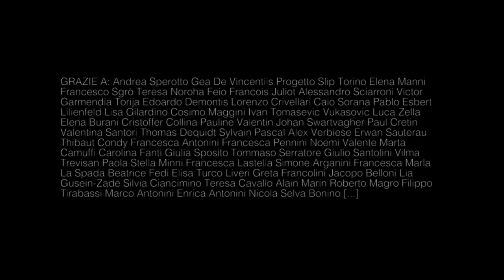Archivio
Estratti di spettacoli, residenze, esperimenti, fondi di hard disk e vhs, raccolti dal 2015 al 2018.
Tutto ciò che è stato, o che non è mai stato.

crediti video:

“CANARDS” cie Sugar
di e con: Andrea Sperotto, Pietro Selva Bonino
accompagnamento artistico: François Juliot
disegno luci: Ivan Tomasevic Vucasovic / Luca Zella
con il sostegno di: La Central del Circ, Espace Catastrophe, Cronopis, Lab 4xQuattro, Associazione Brocante, Les Chants des Serans
Video: Christoffer Collina, presso Dinamico Festival ’17

“WINTER LIVE SET”
marzo 2018, presso Progetto Slip Torino

“L’Esercito di Terracotta” all’interno di Puntata Zero
Dicembre 2017 presso Teatro Asioli di Correggio
Novembre 2018 presso Corte Ospitale di Rubiera
produzione Corpi e Visioni / Fabbrica C con il contributo di MIBAC

“UNTITLED_i will be there when you die” Alessandro sciarroni
con: Lorenzo Crivellari, Victor Garmendia Torija, Edoardo Demontis, Pietro Selva Bonino
musiche: Pablo Esbert Lilienfeld
disegno luci: Rocco Giansante
cura tecnica: Cosimo Maggini
diffusione: Lisa Gilardino
video registrato presso Centrale Fies, Drodesera XXXIII

“MONUMENT”  Collectif Protocole
di e con: Valentina Santori, Thomas Dequidt, Johan Swartvagher, Paul Cretin, Sylvain Pascal
suono: Erwan Sauterau
luci: Thibault Condy
diffusione: Simon Gaudier
video: Sileks

“Variazioni posturali negli abitanti di stanze asimmetriche in regimi meteorologici controllati (chi inciampa lo fa apposta)” CollettivO CineticO
concept, regia, coreografia: Francesca Pennini
dramaturg: Angelo Pedroni
azione e creazione: Simone Arganini, Marta Camuffi, Carolina Fanti, Francesca Lastella, Paola Stella Minni, Giulio Santolini, Pietro Selva Bonino, Tommaso Serratore, Giulia Sposito, Vilma Trevisan, Noemi Valente
assistente organizzativo: Carmine Parise
produzione: La Biennale di Venezia
creazione site specific realizzata per il foyer di Palazzo Grassi di Venezia in occasione di Biennale Danza College 2015